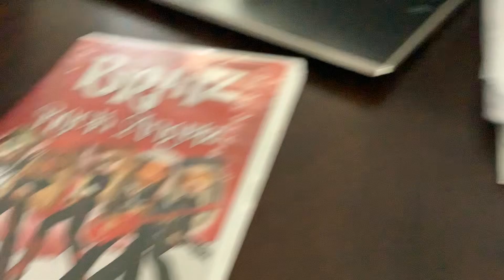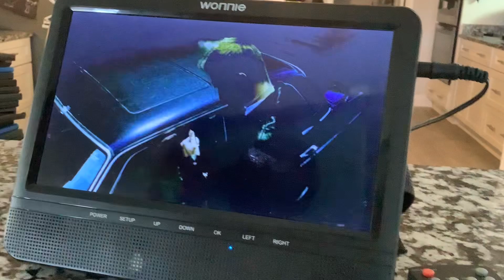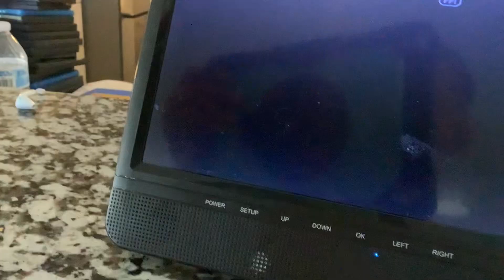Brody watching the opening to bratz rock angelz